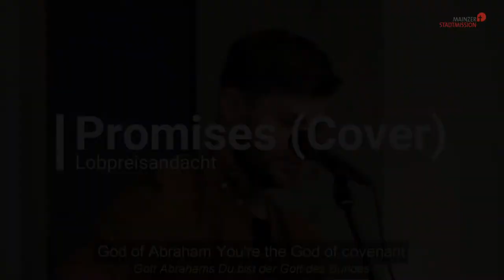Lobpreisandacht 24.01.2022 | Promises (Cover)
Unsere LOBPREIS ANDACHTEN geben dir im Alltag einen Raum, in dem du Impulse zum christlichen Glauben bekommst.
Die Lieder sind gecoverte Lobpreislieder. Sie sind gesungene Gebete. Passend zu dem Thema des Liedes gibt es anschließend eine Kurz-Andacht.
Wir wünschen dir Gottes Segen und hoffen, du kannst dadurch ein wenig im vollen Alltag auf die „Pause-Taste“ drücken und auftanken.

Promises
Text: Aaron Moses
Dante Bowe, Joe L. Barnes, Keila Alvarado, Lemuel Marin, Phillip Carrington Gaines
CCLI-Lizenz-Nr. 1874856

Copyright der Bibeltexte: BasisBibel. NT und Psalmen, © 2012 Deutsche Bibelgesellschaft, Stuttgart Gute Nachricht Bibel, © 2018 Deutsche Bibelgesellschaft, Stuttgart Lutherbibel, revidiert 2017, © 2016 Deutsche Bibelgesellschaft, Stuttgart Lutherbibel, revidierter Text 1984, © 1999 Deutsche Bibelgesellschaft, Stuttgart Neuen Genfer Übersetzung – NT und Psalmen, © 2011 Genfer Bibelgesellschaft Neues Leben.